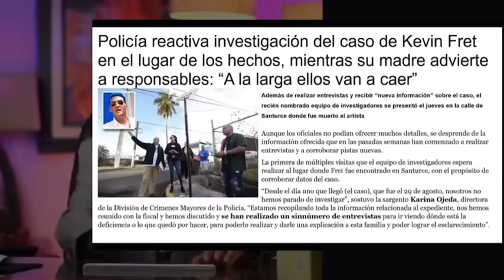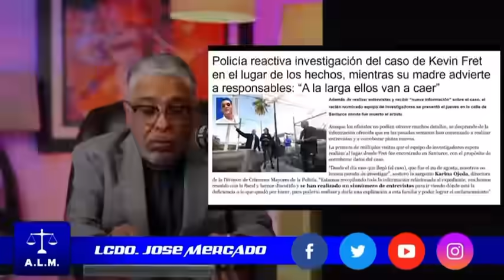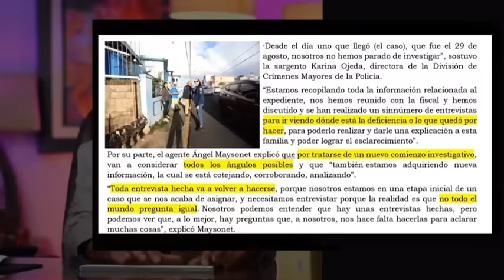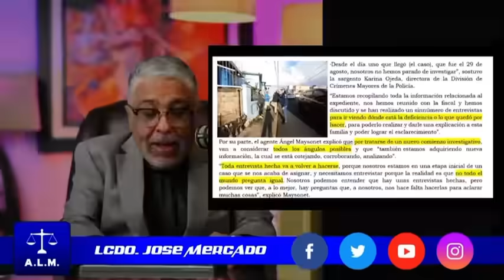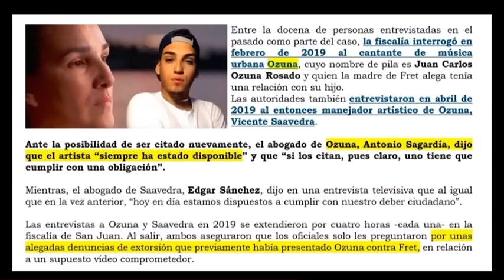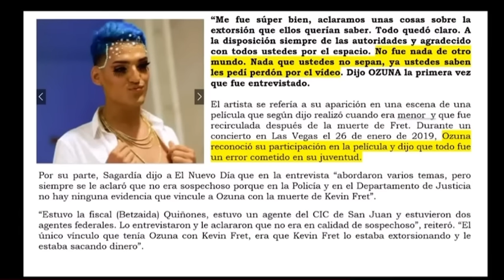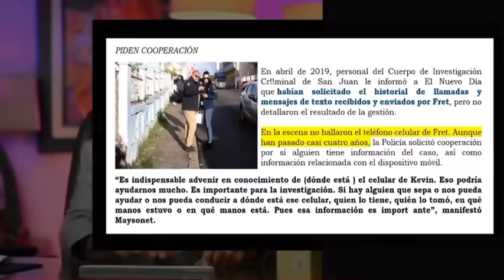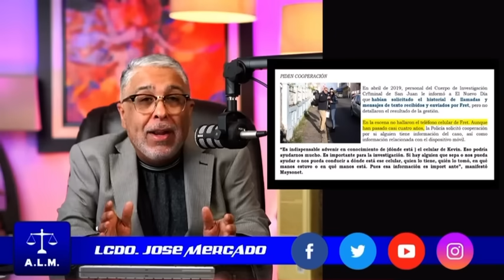¿NUEVAS PISTAS? en el caso de KEVIN FRET aunque han pasado 4 años.